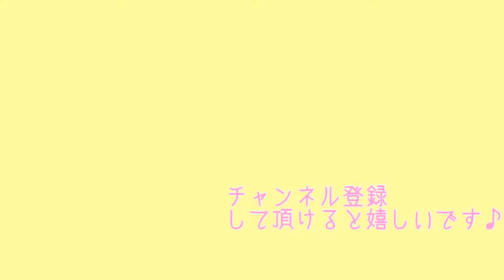【保護犬＃1】しっぽを噛む犬を家族に迎え入れました✨これからよろしくお願いします🥺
雑種（ミックス犬）の女の子（7歳位）を家族に迎え入れました😆子供や旦那さんにとっては初めての犬との生活です✨「あたり」と名前を付けて、皆んなで可愛がって行こうと思います😃これからよろしくお願いします✨